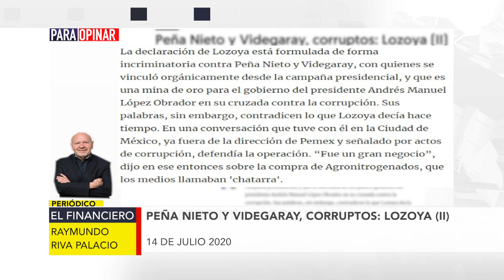ParaOpinar sobre la columna de Raymundo Riva Palacio